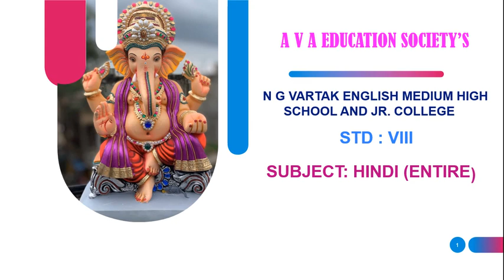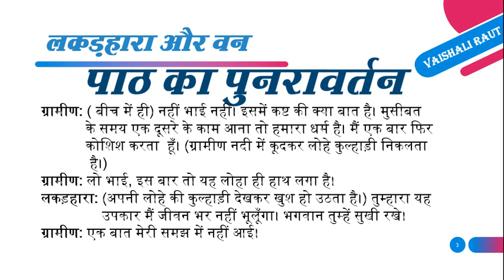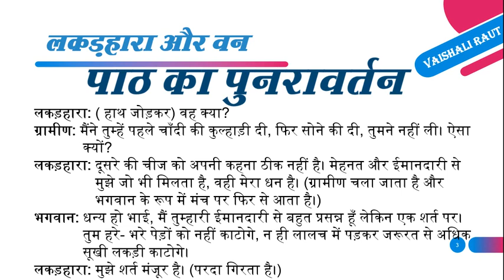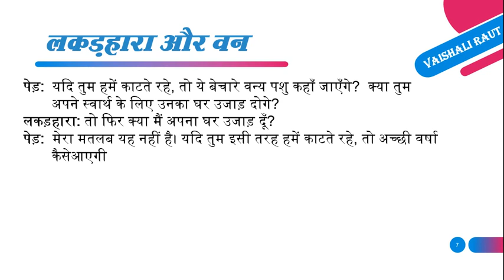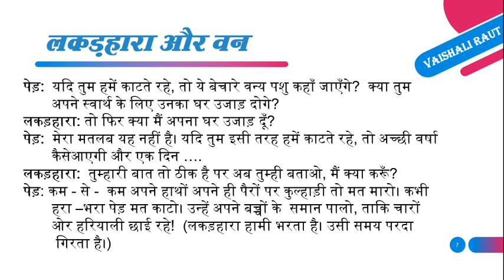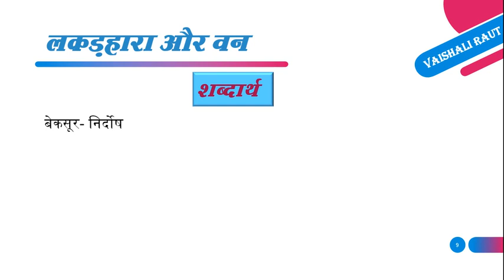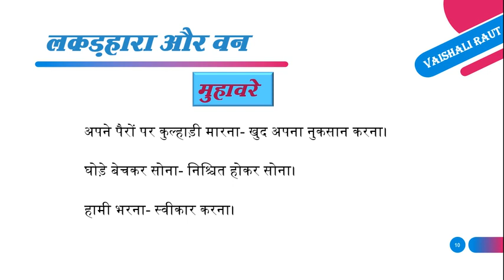STD VIII HINDI ENTIRE LESSON NO. 2 लकड़हारा और वन (भाग २)